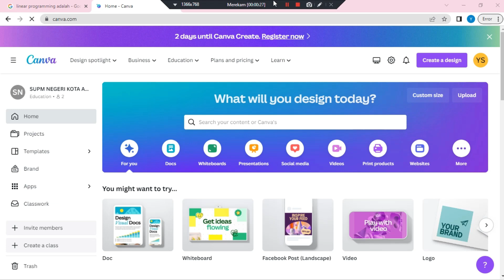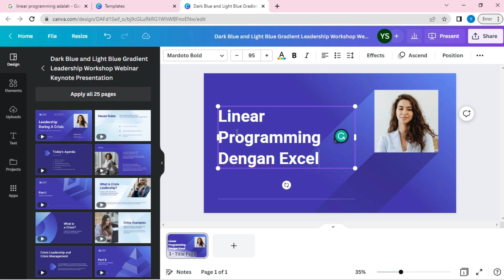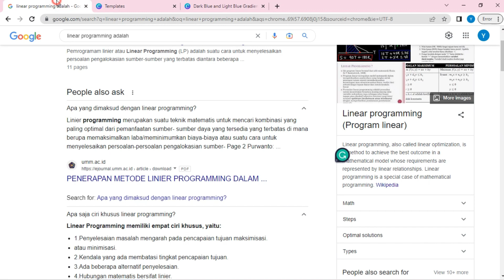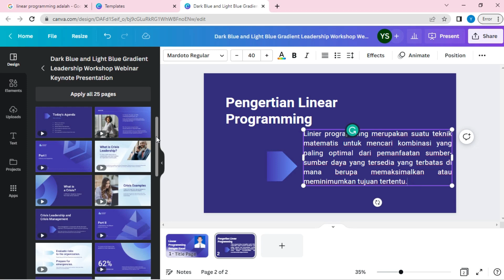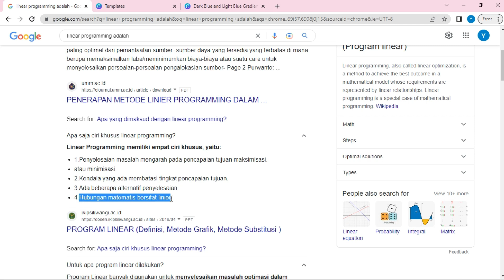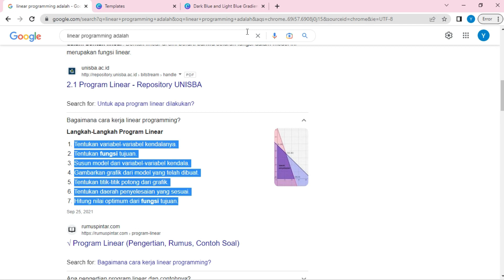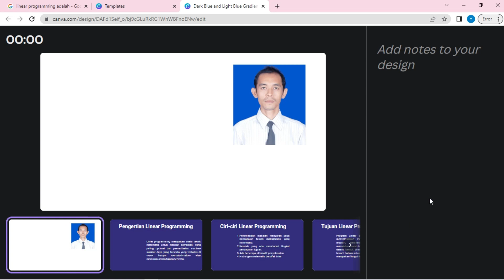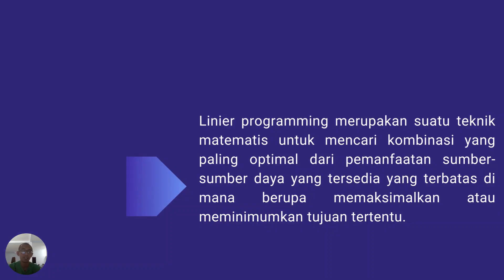CARA MEMBUAT VIDEO MENGAJAR DENGAN CANVA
Video CARA MEMBUAT VIDEO MENGAJAR DENGAN CANVA meripakan vide tutorial untuk para guru. Dengan video tutorial ini diharapkan para guru dapat memaksimakan cara mengajar daring asinkronos, dimana video presentasi beajar dibuat sesuai materi ajar dan kemudian dapat dishare ke peserta didik.

Yusep channel merupakan channel video bidang kelautan dan perikanan. Pada channel ini anda dapat melihat berbagai materi video yang terkait dengan bidang kelautan  dan perikanan, termasuk di dalamnya ada
- video belajar bidang kelautan dan perikanan
- Materi belajar program keahlian Nautika Kapal Penangkap Ikan dan Program Studi Teknologi Penangkapan Ikan di Politeknik AUP, Politeknik Kelautan dan Perikanan, ataupun politeknik yang ada jurusan penangkapan ikan di tempat lain.

1. Cara mengoperasikan jaring puntal

2. Cara mengoperasikan bubu

3. Alat peraga program NKPI dan TKPI

4. Cara buat pancing dari karet pentil sepeda

5. Ilmu pelayaran datar tingkat dasar

6. Ilmu pelayaran datar tingkat menengah

7. Ilmu pelayaran datar tingkat mahir

8. Soal dan pembahasan ANKAPIN

9. Teknik Penangkapan Ikan

10. Semua video dari yusep channel 33